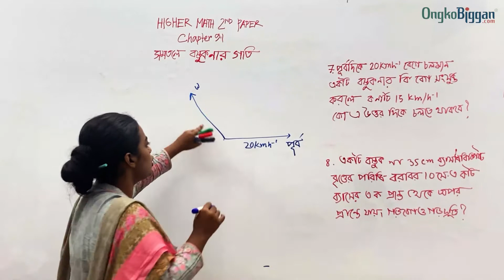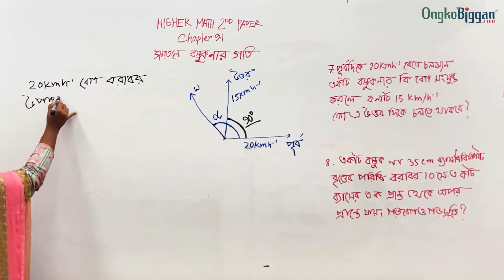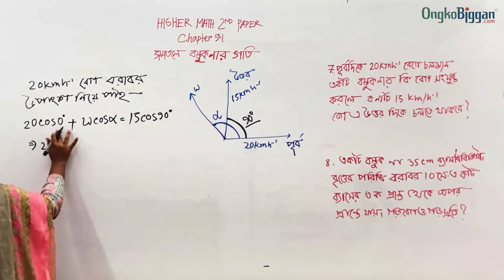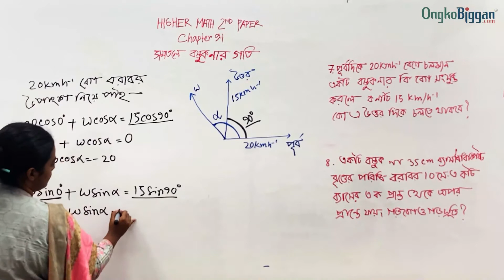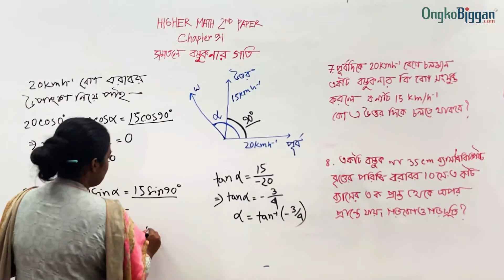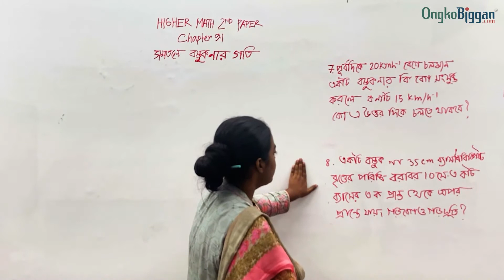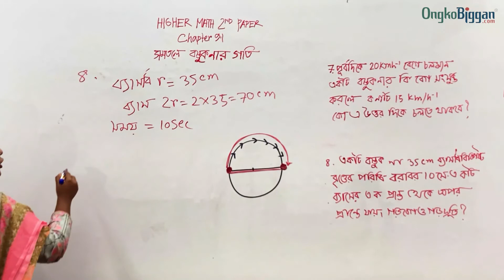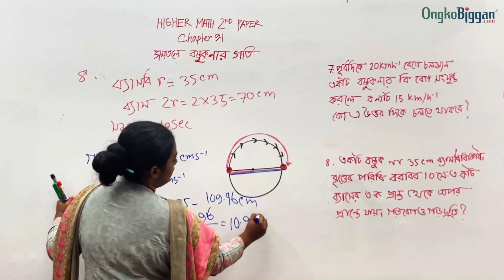উচ্চতর গণিত ২য় পত্র: অধ্যায় ৯.১ঃ সমতলে বস্তুকণার গতি - সমতলে বস্তুকণার গতি সংক্রান্ত গাণিতিক সমস্যা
Series: অধ্যায় ৯.১ঃ সমতলে বস্তুকণার গতি   [HSC]